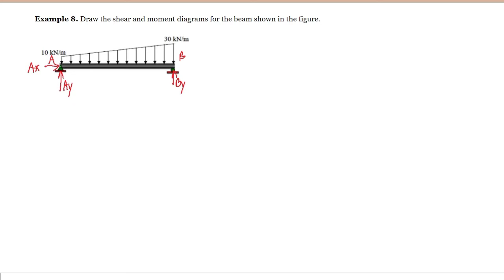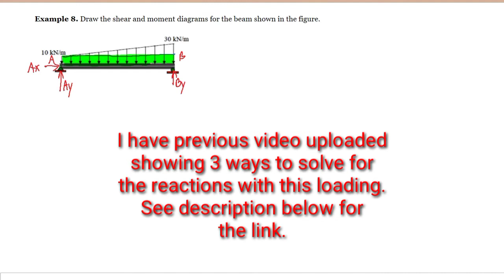Problem 8 (SMF). Shear and Moment Diagram by Shear and Moment Functions